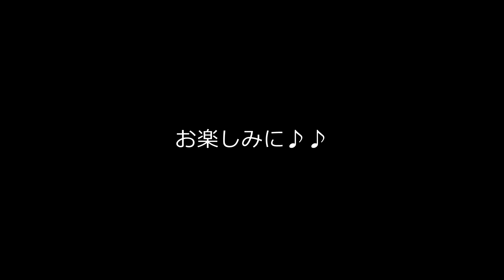高橋優 /『福笑い』（リクエスト曲を歌ってみた）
Vocal：MIYA
Movie：MIYA

今回のリクエスト曲は、高橋優さんの『福笑い』を

次回はGLAYさんの『HOWEVER』を配信します！
お楽しみに♪♪

福笑い ... as originally performed by 高橋優
作詞作曲 : 高橋優